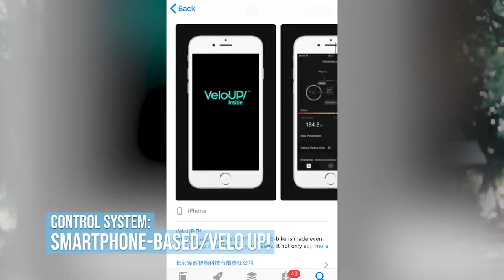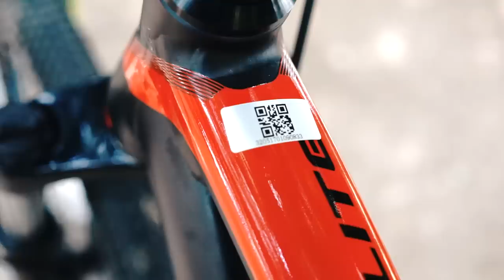Trinx X1E Lite E-Bike [Bike Check and Quick Review]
Nagkaroon tayo ng chance na ma-check, masubukan, at maexperience na gamitin ang bagong Trinx E-Bike.
Sa video na to, i-bike check lang natin yung Trinx X1E Lite, at  bigyan natin ng quick review, impressions, at kung worth it ba na bumili nito? Yan ang aalamin natin sa video na to.

TRINX X1E LITE SPECS:
Color : Matt Black/Red Blue; Matt Black/Green Blue
Frame : TRINX 26"*17" Alloy Smooth Welding
Fork : Hydraulic Lock-Out Suspension Travel:100mm
E-Drive : VeloUP! Syetem
Battery : 36V, 5.2h, Panasonic Lithium Ion Cell
Display : -
Headset : -
Shifter : SHIMANO ALTUS SL-M310,8S
FD : -
RD : SHIMANO Tourney TY300
Cassette : CS-M3008, 8S, 11-32T
Chain : KMC 8S
Brake : Logan HD-M220,Hydraulic Disc,160MM
Rim : TRINX Alloy Double Wall
Tyre : CST 26"*1.95"
Chainwheel : PROWHEEL Alloy 39T
Hub(Front) : Double Sealed Bearing
Hub(Rear) : AKM Motor
Saddle : TRINX Sport
Seatpost : TRINX Alloy
Stem : TRINX Alloy
Handlebar : TRINX Alloy Flat

► Para sa mga kapadyak na nasa abroad, bili na din kayo t-shirt para may extra kita po ako
⚡️ Ito yung kit na ginagamit ko para sa mga interesado din gumawa ng Youtube videos (Affiliate links to, may extra kick back ako pero walang extra cost sa inyo pag ginamit nyo pagbili)
Vlogging Lens (wala pa ako neto pero ito yung pangarap ko na mabili)

Salamat sa mga channel supporters ng Unli Ahon